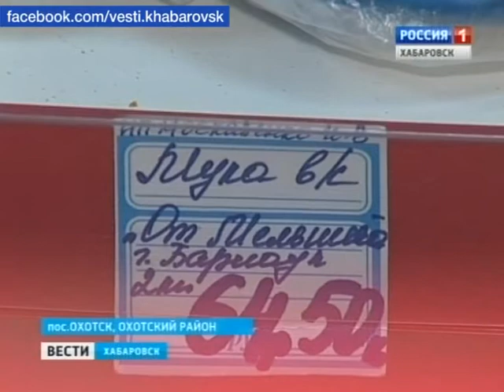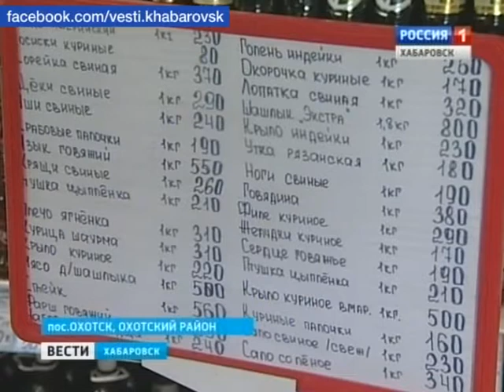Вести-Хабаровск. Компенсации для Охотска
В Охотском районе снижаются цены, правда, не на все. Компенсации правительства края на транспортировку продуктов начали пользоваться спросом у местных предпринимателей. Для кого предусматриваются скидки, и оценили ли понижение стоимости охотчане - выясняла Янина Богданова.